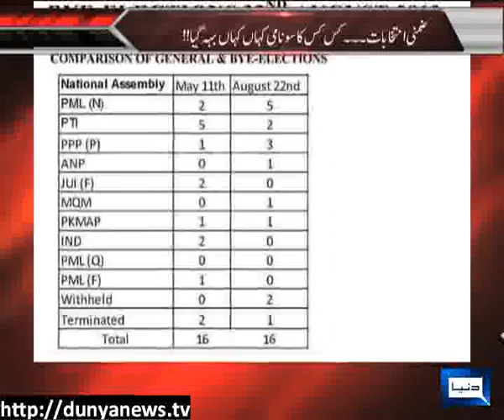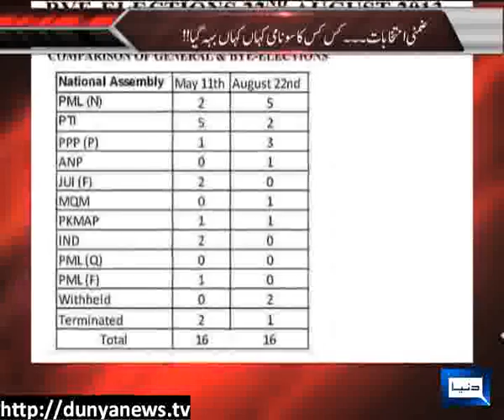Dunya News-On The Front With Kamran Shahid-23-08-2013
Raouf Kalasra, Ayaz Ameer, Haroon Rasheed & Salman Ghani  join On The Front with Kamran Shahid Discuss about " Where  protects to provide security by the security council?, By-election ... where the tsunami has swept away ...". Dunyanews1's Youtube channel is managed by Walnut Studios in association with Culture Machine Media Pvt Ltd. For any copyright related issues please write to